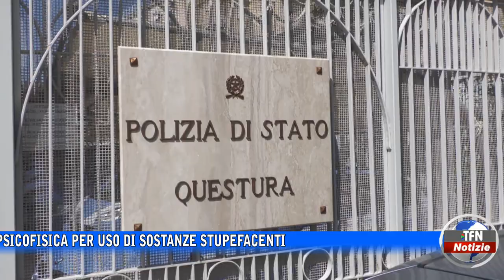Caltanissetta, due giovani segnalati dalla Polizia